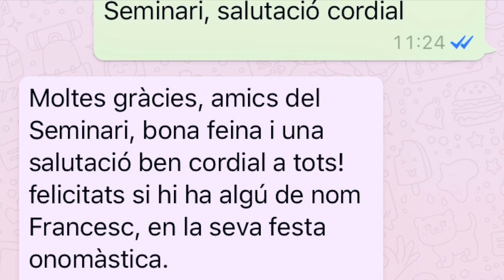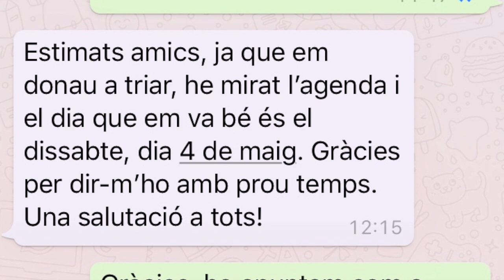Primeres passes de l'associació cultural Amics del Seminari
Un cop feta la primera assemblea general de socis de l'associació cultural Amics del Seminari de Mallorca, es reuneix la Junta directiva i el Comitè organitzador de l'entitat, a les instal·lacions del Seminari Nou, el dia de la festa de sant Francesc